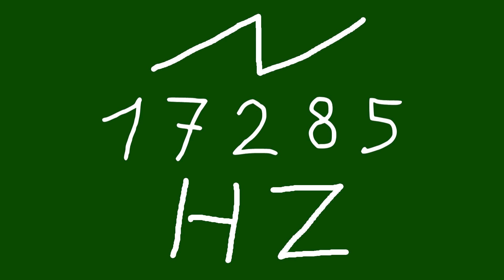17285 hz saw